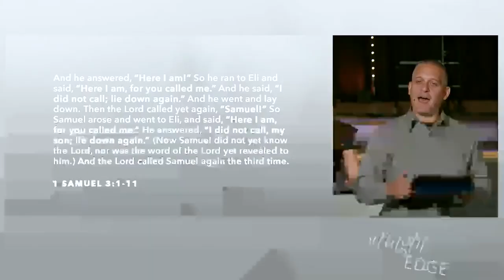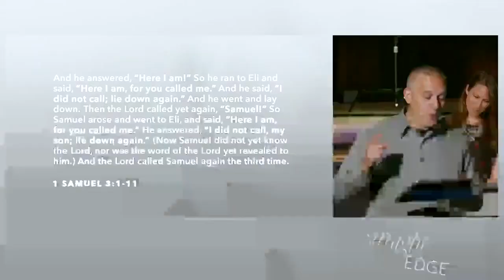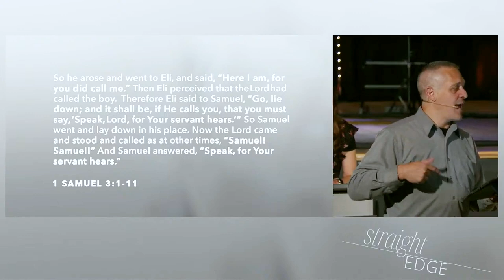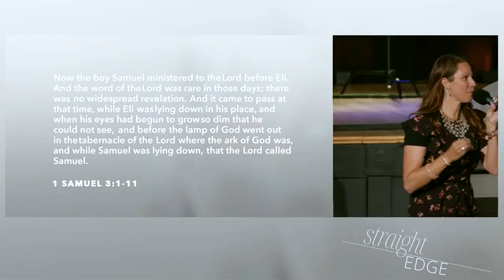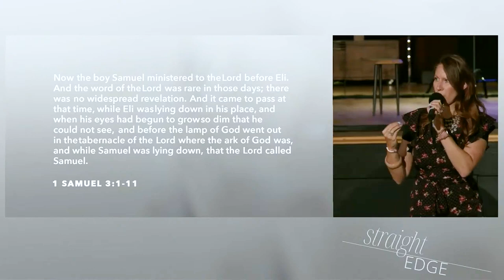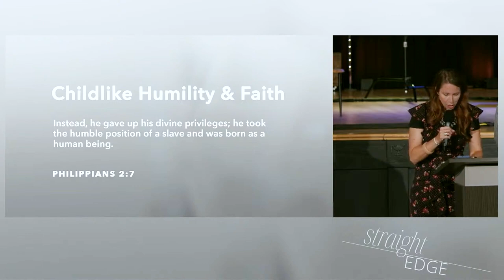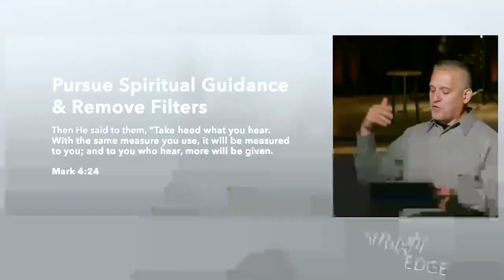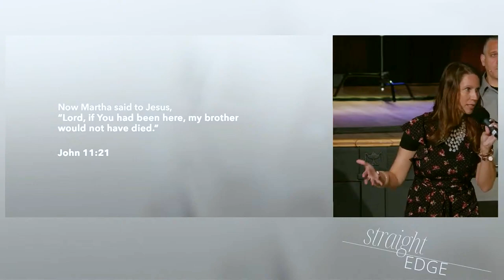Straight Edge pt. II // July 22, 2024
Join us today as Pastors Brian & Sheri Ciaramitaro delivers today's message!

Sunday Church Service 10 AM
Monday Lighthouse Prayer 6:30 PM

We are a church inspired to ignite a movement of passionate hearts on fire for God.
We meet at 6770 Tecumseh Rd E (The Serbian Centre) on Sundays @ 10am.